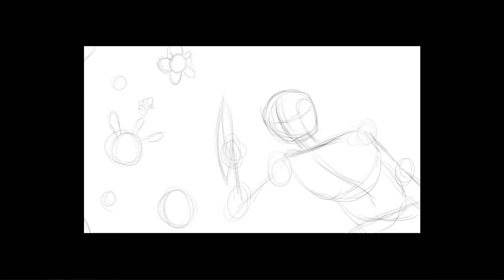Ganesh Chaturthi Special Drawing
Happy Watching. . . ≧◉◡◉≦

keep thinking keep learning